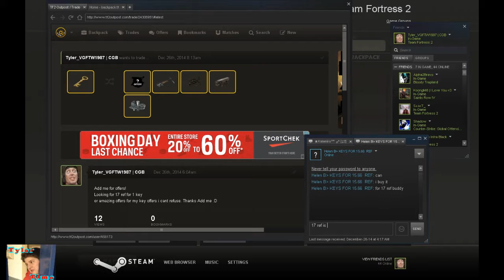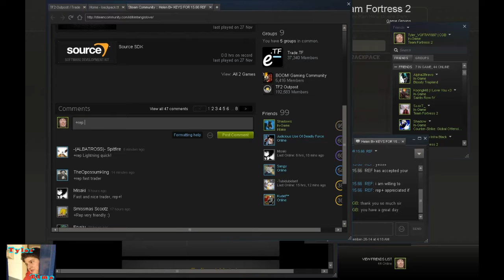Tylers Bargain Margins Introduction to the series